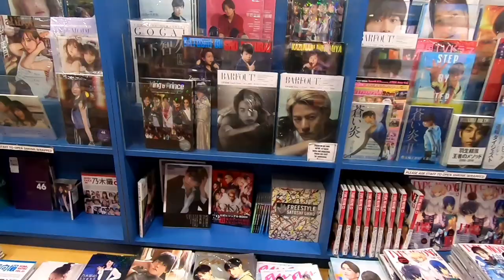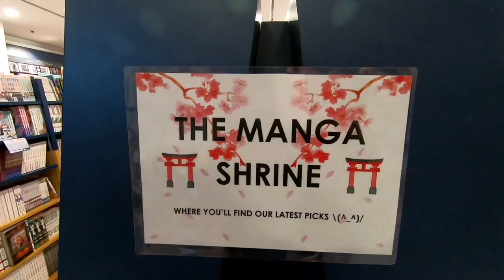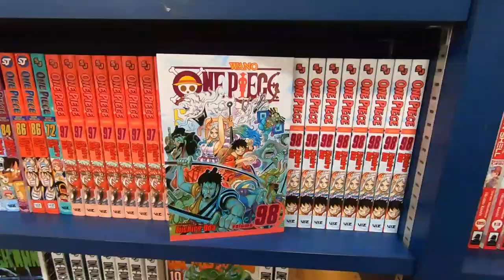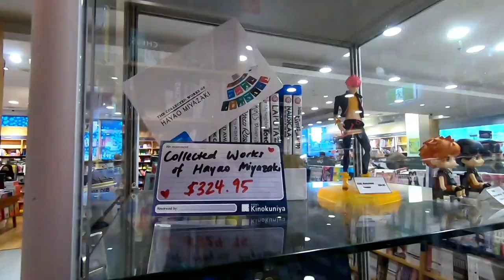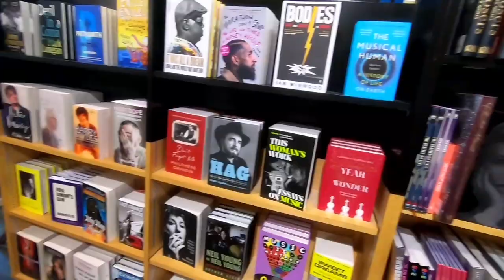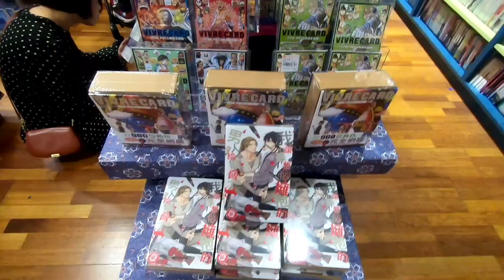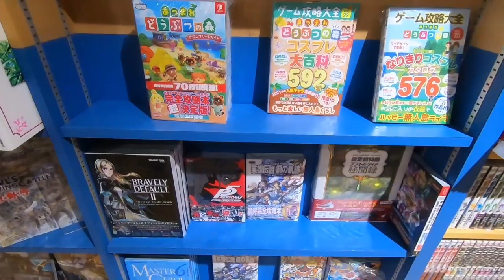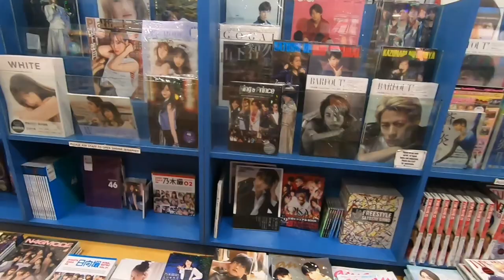What's Inside Largest Japanese Bookstore in Sydney, Kinokuniya | Manga Anime Books Heaven Australia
Kinokuniya Sydney offers the experience of a true booklover’s haven in the city. Our spacious and tranquil environment, abundance of natural light and friendly informative staff make Kinokuniya a unique bookstore.

Kinokuniya Sydney offers the largest range of books in Sydney with over 300,000 titles in English, Japanese, Chinese, French and German.

Located in the heart of Sydney CBD, Kinokuniya also stocks an extensive collection of Manga, graphic novels, art and design books, cookbooks, travel books and children’s literature. Our Chinese books and magazines are sourced from both Taiwan and mainland China and we also offer Japanese magazine subscription service.

Kinokuniya also features an in-store Art Gallery which exhibits works from ambitious, creative, and talented artists to help them develop their careers. New exhibitions are shown every two weeks.

We also have a sales office located in the bookstore (within the art and design section) to service business and academic institutions.

Come and visit us today and discover that real bookstores do still exist. Voted ABIA Bookshop of the Year 2020.

History
The first Kinokuniya bookstore was opened in January 1927 by former president Moichi Tanabe. It had 5 employees and was located in the Shinjuku district of Tokyo in a two-story wooden building with a floor space of 125m2 (1,349sq.ft.) and an art gallery on the second floor.

The store was burnt down in May 1945 during an air raid, but later re-opened in December 1945 and was incorporated in 1946. Over the next few years sale offices opened around Japan, including Osaka, Kyoto and Sapporo.

In 1964, the bookstore’s headquarters was established in Shinjuku (the current Shinjuku Main Store Building), consisting of nine stories and had two underground floors. Kinokuniya continued to aggressively develop large-scale bookstores in major Japanese cities based on the corporate philosophy of providing customers with a wide variety of books and magazines.

Kinokuniya believes that bookstores should function as centers for the promotion of culture and the arts and not merely as outlets for selling books so theatres and an art gallery are incorporated inside the bookstores where possible. The Shinjuku store boasts two theatres that aspire to promote the spirit of the dramatic arts, much like that of New York’s Broadway and the Kinokuniya Theatre Awards were established in 1966 to promote the development of the dramatic arts.

The first overseas bookstore opened in San Francisco in 1969 with the twin goals of providing Japanese living abroad with information from home as quickly as possible and introducing Japanese tradition and culture to the local community. Several other bookstores have since opened in the United States, including major stores in Los Angeles and New York.

Kinokuniya ventured into the Asia-Pacific market when it opened its first store in Singapore (Liang Court Store) in 1983. This would serve as a base for developing additional Asian outlets and store openings soon followed in Taiwan, Indonesia, Malaysia, and Thailand.

In 1996, Kinokuniya launched its first bookstore in Australia, located in Sydney’s Neutral Bay suburb. This was later re-located to its present day location on The Galeries shoppind center on George Street.

Kinokuniya is the largest bookstore chain in Japan with over 80 stores worldwide.